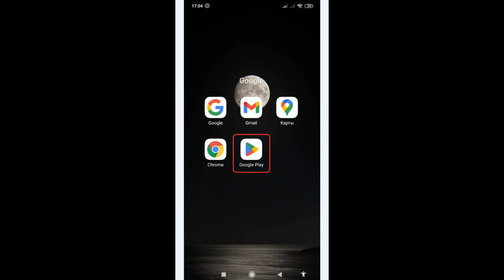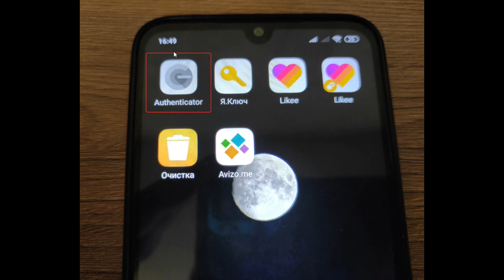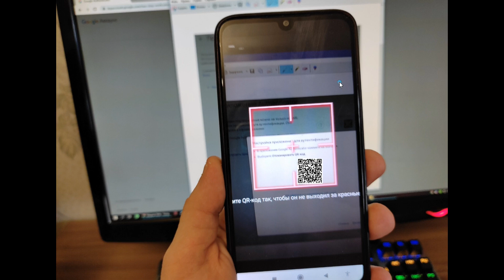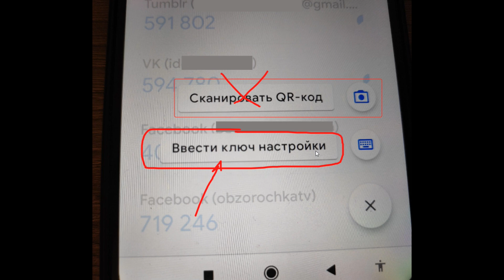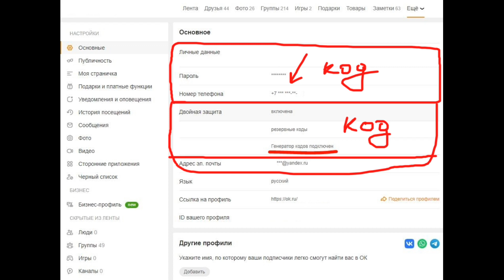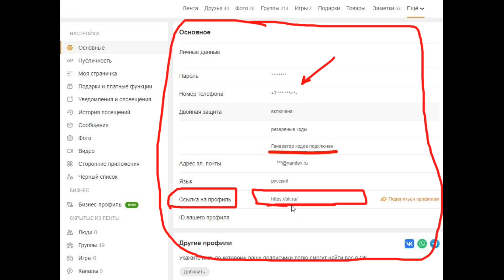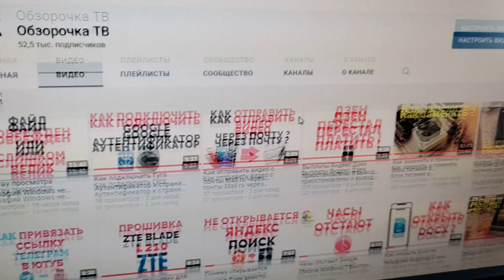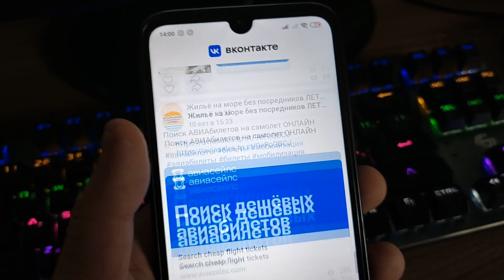Как подключить Гугл Аутентификатор на Одноклассники ?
В этом ролике я покажу вам как на вашей странице ОК включается двойная двухэтапная двухфакторная защита Google Authenticator. Как подключить защиту профиля Одноклассников, как делается настройка аутентификатора от Гугла на Андроид в Ок.ру вы узнаете в этом видео 👉🏻

0:00 - вступление
0:16 - показываю как скачать приложение
0:48 - установка защиты в аккаунте ОК
4:08 - Важная информация ! Смотрите ролик до конца !